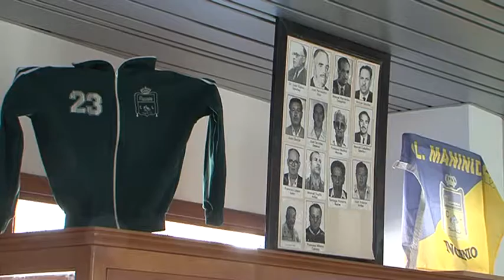70 años en la brega, 70 años luchando, 70 años del Maninidra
Esta mañana tenía lugar la inauguración de la Exposición “70 años de Historia del Club de Lucha Maninidra” la cual podrá ser visitada durante este mes en el vestíbulo de las Casas Consistoriales de Ingenio. La misma se enmarca tanto en la celebración del 70 aniversario de este club como en los actos conmemorativos del bicentenario de Ingenio como jurisdicción.

La presentación arrancó con la proyección en el Salón de Sesiones de un breve vídeo sobre la lucha canaria y sobre el Maninidra, adelantando aspectos destacados de su historia, cómo fue surgiendo, los primeros emplazamientos para los entrenamientos, su establecimiento como club federado, personajes relevantes, entre otros datos. Seguidamente tomó la palabra la concejala de Patrimonio, Ana Hernández, quien recordó que “el patrimonio de un municipio es su historia, y hay que conservarlo” a la vez que felicitó al Maninidra por esta celebración y le agradeció su aportación a la conmemoración del bicentenario jurisdiccional de Ingenio. El concejal de Deportes, José López, por su parte, destacó que esta actividad se suma a otras que ya se han celebrado con anterioridad durante el año para finalizar agradeciendo a la junta directiva el que “participe y viva la lucha activamente”.

Juan Valerón, actual presidente del Maninidra, quiso recordar la figura de José Hernández “el de Segundo”, primer presidente, y de otros personajes importantes para la fundación del club como el párroco Andrés de la Nuez, el doctor Juan Espino y el profesor José Suárez, entre otras figuras destacas. Por otro lado el secretario, Fernando Hernández, expresó el orgullo de la junta directiva por poder celebrar estos 70 años de historia ininterrumpida, agradeciendo la colaboración del Ayuntamiento de Ingenio y Cabildo de Gran Canaria.

Estuvo presente en el acto también el Cronista Oficial de Ingenio, Rafael Sánchez Valerón, el cual está colaborando al máximo con estos acontecimientos destacados para el municipio. El mismo quiso dar unas pinceladas históricas sobre la lucha en sí, herencia de los aborígenes, y que tras la conquista se convirtió en algo marginal por lo que “es difícil encontrar referencias históricas de la lucha entre los siglos XVI y XIX”. Nombró a algunos luchadores destacados y cómo Ingenio se convirtió en el s. XX en “un vivero de luchadores”. También él quiso recordar a los fundadores “intelectuales” del Maninidra, José Suárez, quien le puso el nombre al club y Juan Espino, el cual confeccionó el primer reglamento, “un documento magnífico,” tal y como lo califica el cronista ya que en el mismo no sólo se recoge lo esencial en el aspecto deportivo sino también en la formación del luchador. “El Maninidra se creó con una ambición cultural en una época terrible, la de la posguerra,” manifestó Sánchez Valerón, “y felizmente 70 años después sigue pujante y siendo un referente no sólo en lo deportivo sino también en su filosofía".

El alcalde de Ingenio, Juan Díaz, recordó otras instituciones, organismos y colectivos importantes del municipio que también han cumplido más de 50 años como las parroquias, la Heredad (más de 500), Coros y Danzas, el Unión Carrizal, el club de Balonmano de Ingenio, junto al Maninidra, que tiene “un carácter identitario”. Agradeció al club de lucha el trabajo que está haciendo, incluyendo sus actividades en el bicentenario, invitando a la ciudadanía a participar en las que se seguirán celebrando próximamente.

Finalmente se bajó al vestíbulo para firmar el Libro de Honor y dar por inaugurada la exposición. La misma está compuesta en especial por fotografías de la historia del club dividida en tres frases ("70 años en la brega", "70 años luchando" y "Maninidra, 70 años"), pero que incluye además documentos, una reproducción de ese primer reglamento interno, equipaciones del club, trofeos, etc.